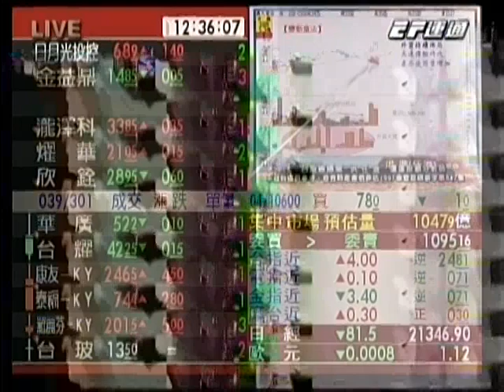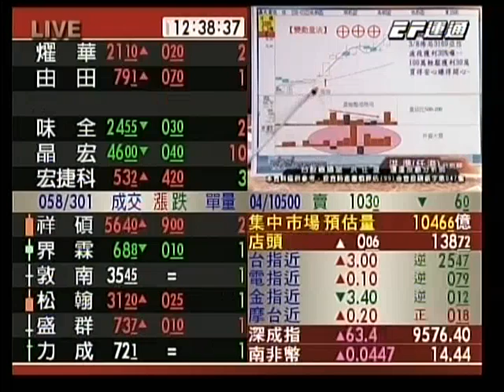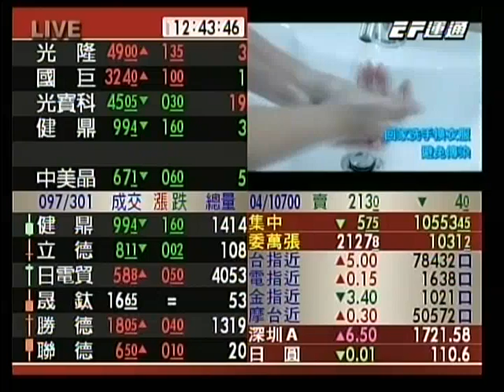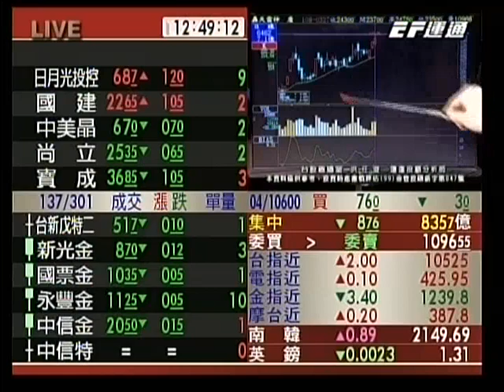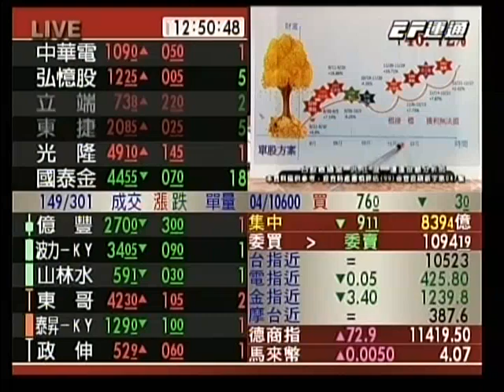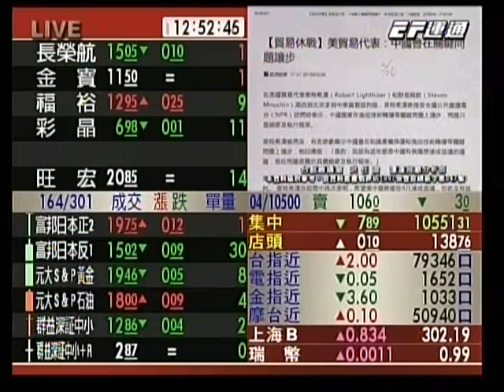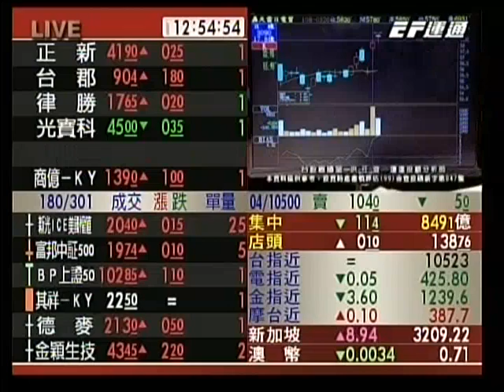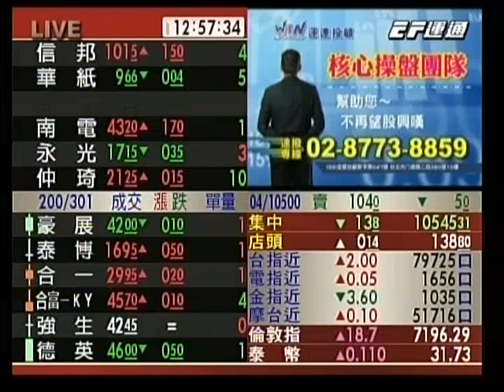20190327 1230 洪任浚 台股直播室